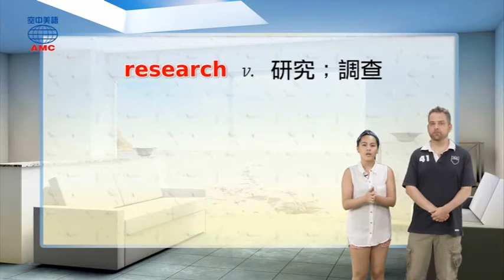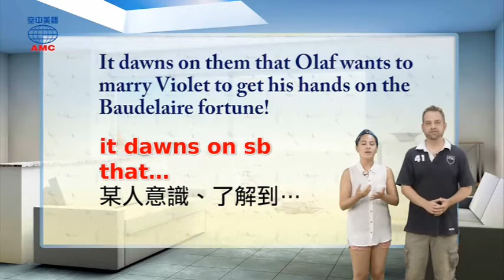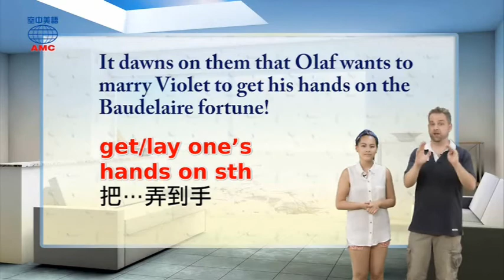2017年11月號Unit7-2【《悲慘的開始》】-課文講解2